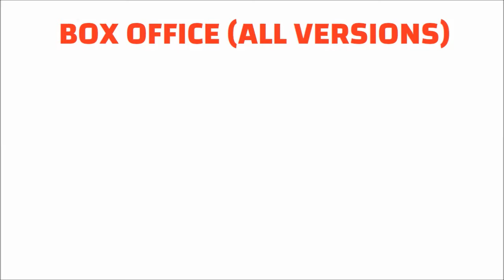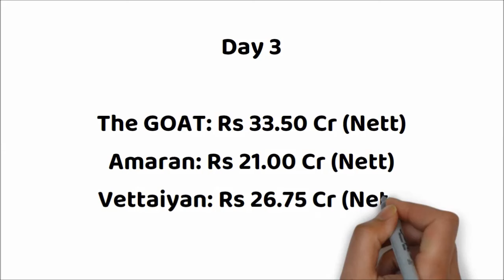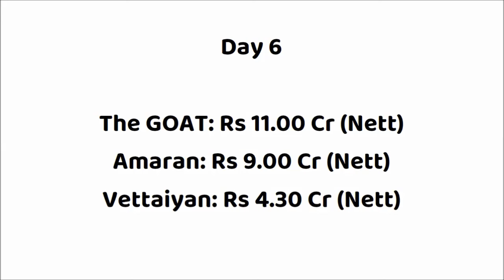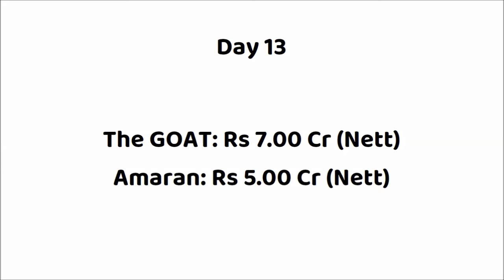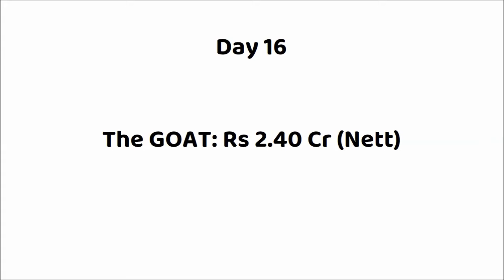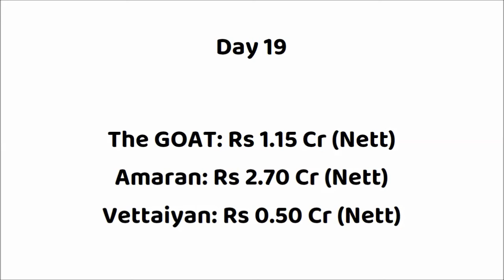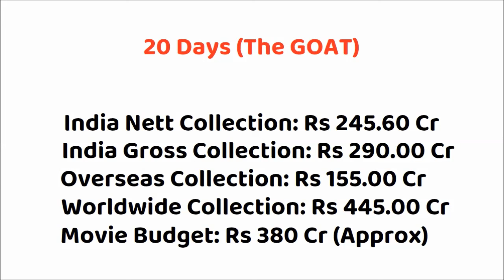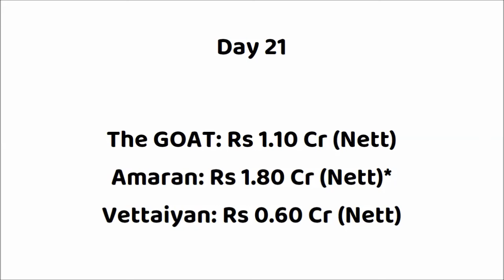Amaran vs GOAT vs Vettaiyan 21 Days Box Office Collection | Sivakarthikeyan vs Vijay vs Rajinikanth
Amaran vs GOAT Box Office Collection
GOAT vs Amaran Box Office Collection
Amaran vs Vettaiyan Box Office Collection
Vettaiyan vs Amaran Box Office Collection

Movie: Amaran (2024)
Star Cast: Sivakarthikeyan, Sai Pallavi & Others.
Director: Rajkumar Periasamy
Producer: Kamal Haasan, Sony Pictures International Productions, R. Mahendran

Vettaiyan 3rd Day Box Office Collection
Vettaiyan 4th Day Box Office Collection

Director: T.J. Gnanavel
Producer: Subaskaran

The Goat Movie Collection Report
The Goat Box Office Collection
Goat 1st Day Box Office Collection
Goat 2nd Day Box Office Collection
Goat 3rd Day Box Office Collection
The Greatest Of All Time First Day Box Office Collection
The Greatest Of All Time Opening Day Box Office Collection
The Greatest Of All Time Box Office Collection Day 1
The Greatest Of All Time Box Office Collection Day 2
The Greatest Of All Time Box Office Collection Day 3
The Greatest Of All Time India Box Office Collection
The Greatest Of All Time Overseas Box Office Collection
The Greatest Of All Time Worldwide Box Office Collection
The Greatest Of All Time Box Office Collection Tamil
The Greatest Of All Time Box Office Collection Telugu
The Greatest Of All Time Box Office Collection Hindi
The Greatest Of All Time Box Office Collection Malayalam
The Greatest Of All Time Review
The Greatest Of All Time Movie Budget
The Greatest Of All Time Movie Hit or Flop

Movie: The Greatest Of All Time (2024)
Star Cast: Thalapathy Vijay, Prashanth, Prabhudeva, Mohan, Jayaram, Sneha Others.